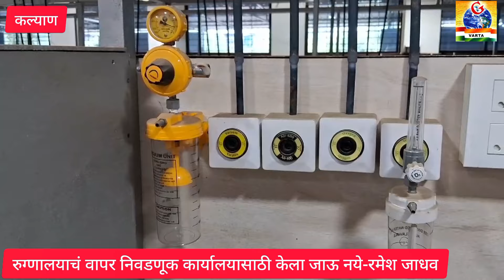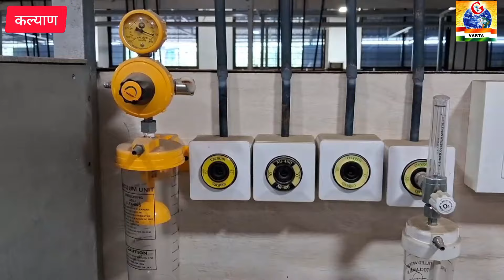बंद पडलेल्या रुग्णालयाचं वापर निवडणूक कार्यालयासाठी?माजी महापौरांनी केला महापालिकेचा विरोध